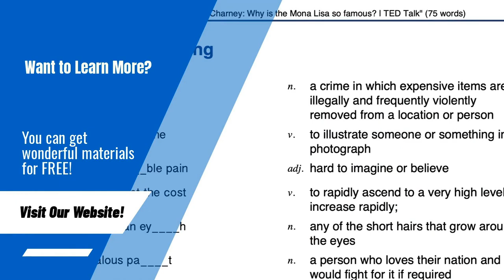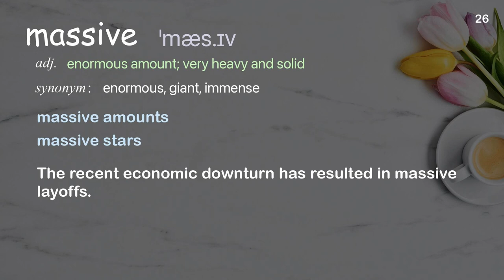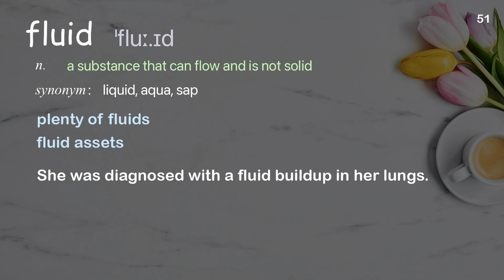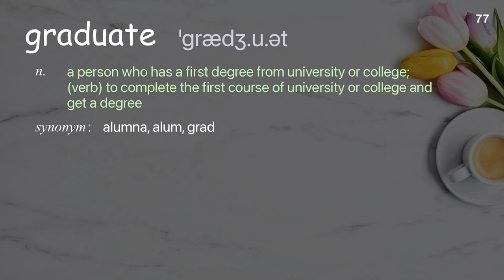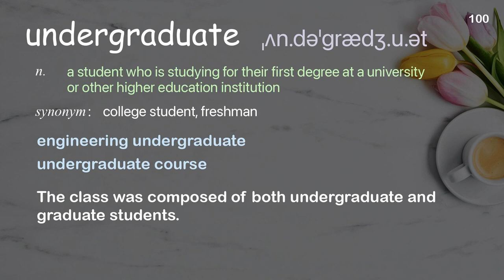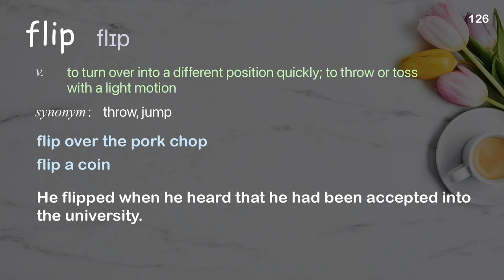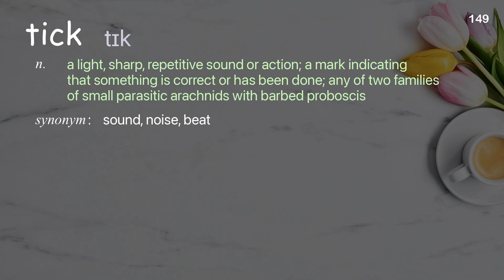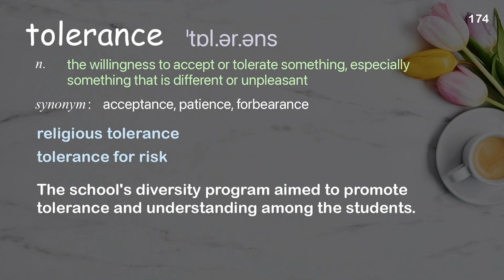174 Academic Words Ref from "Clifford Stoll: The call to learn | TED Talk"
■PLEASE NOTE

■Reference Source
Clifford Stoll: The call to learn | TED Talk